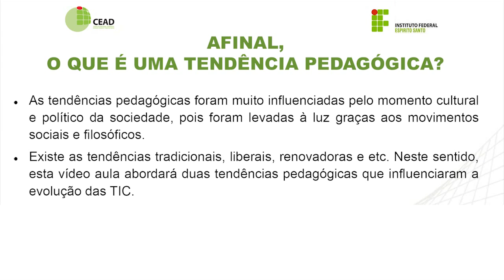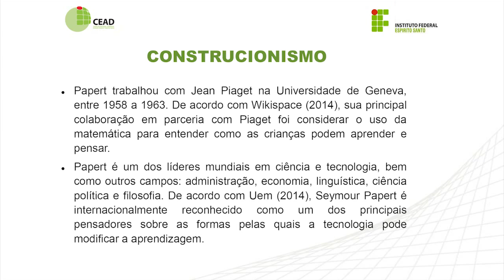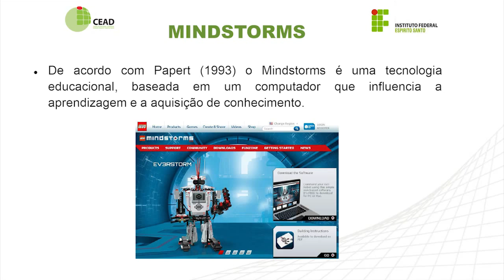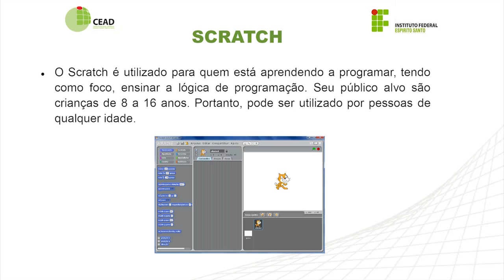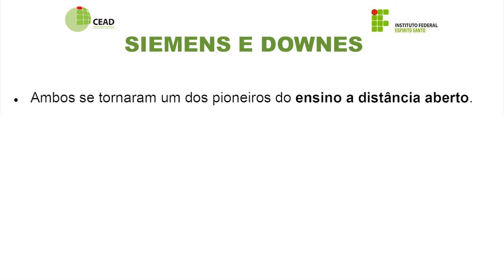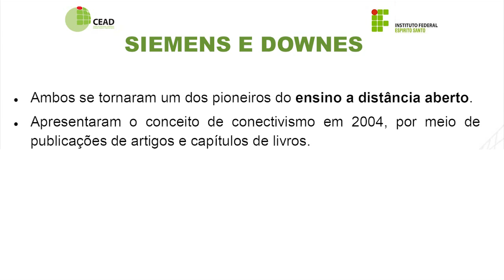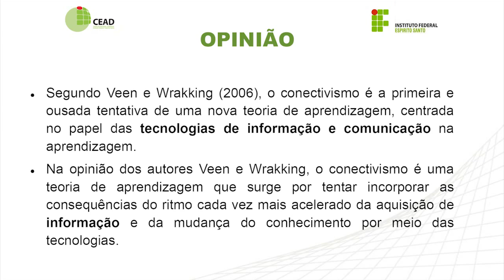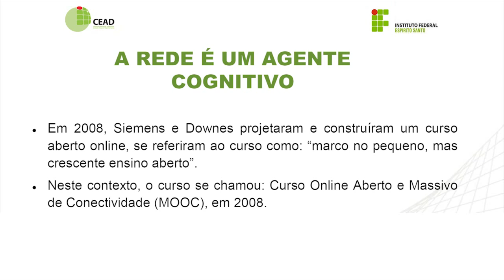Videoaula - As Influências das Tendências Pedagógicas do Construcionismo e do Conectivismo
Curso: Pós-Graduação em Educação Profissional e Tecnológica
Disciplina: Educação e suas Tecnologias
Professor: Renan Osório Rios
Aula: As Influências das Tendências Pedagógicas do Construcionismo e do Conectivismo